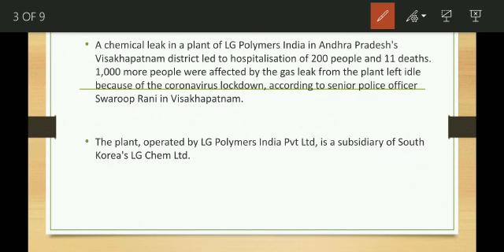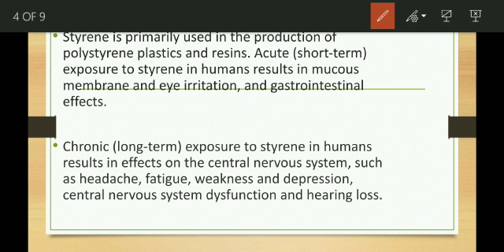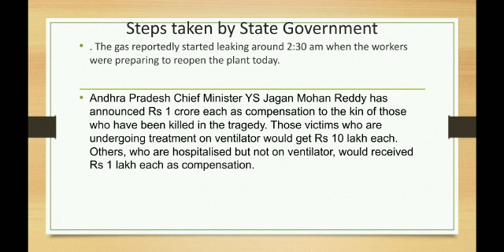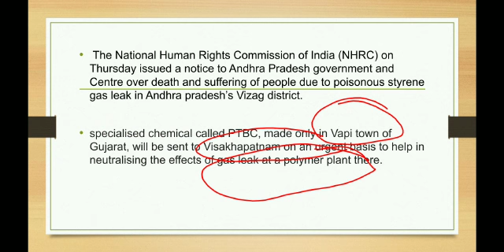EVENING SESSION || CURRENT ISSUE || VIZAG GAS LEAKAGE|| SSC,BANK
In this video there is case study of Visakhapatnam Gas leakage that was happened yesterday .Please watch this  as we mentioned all the important points related to exam .